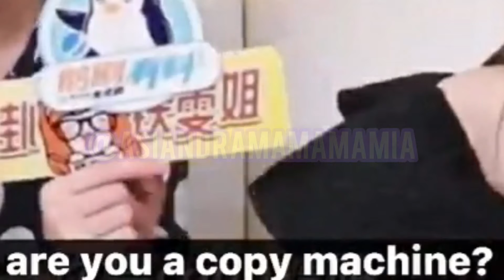KAIXIAO BEING IN THEIR OWN WORLD FOR 2 MINUTES STRAIGHT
I just love these two together and hope they will have another drama together. The chemistry is just there.